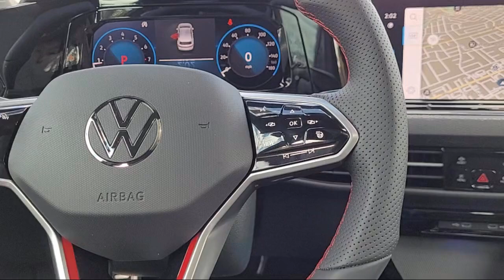2024 Volkswagen Golf Gti Autobahn Hatchback San Jose Sunnyvale Hayward Redwood City Cupertino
2024 Volkswagen Golf Gti Autobahn Hatchback Stock Number: V240469 Vin:WVWVA7CDXRW222131.

4490 Stevens Creek Blvd.